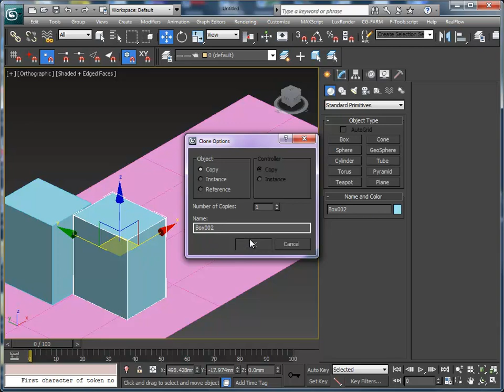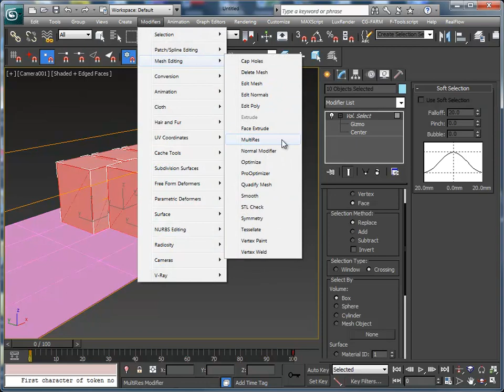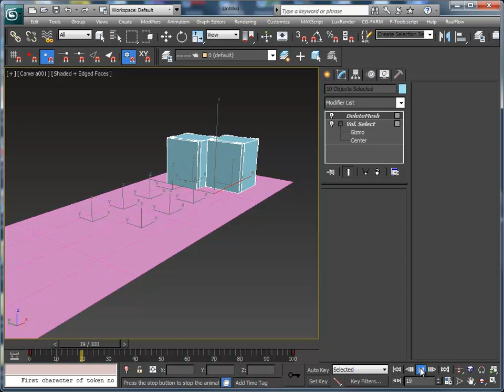Vol.Select + Delete Mesh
Жаль, что не работает на уровне объекта :)